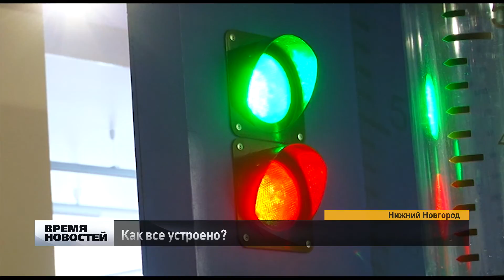Как все устроено: Музей человека "Живые системы" открылся в Нижнем Новгороде